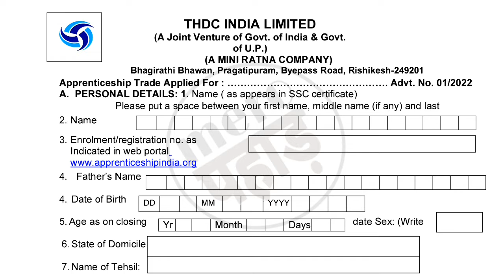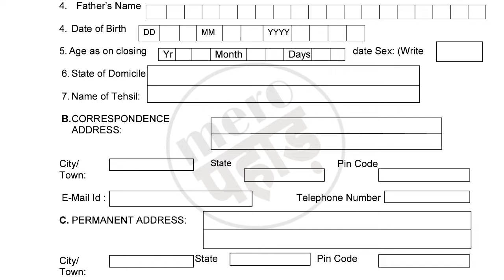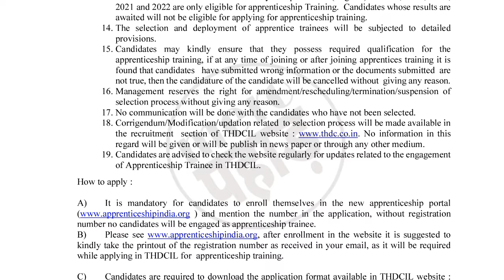Thdc ITI Trade Apprenticeship Rishikesh जल्द करे आवेदन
job notifications
uttarakhand job
uttarakhand job notification uttarakhand job admit card uttarakhand all job notifications uttarakhand all job updates
uttarakhand notifications
any online work
any notification
all India jobs
csc work
any gov/pvt jobs notifications
essy tricks
Important tricks
Important knowledge